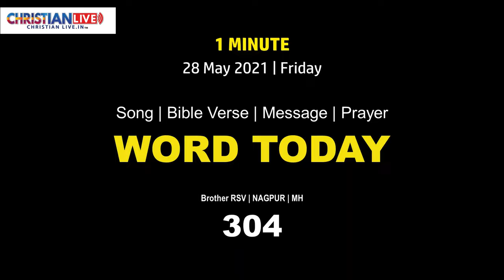Word Today-304 | Bro RSV | 28 May 2021